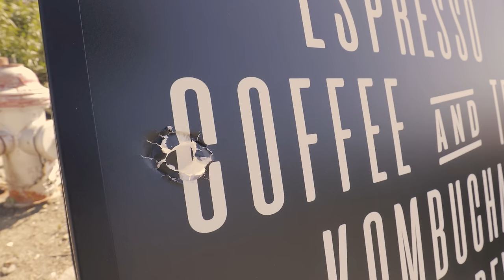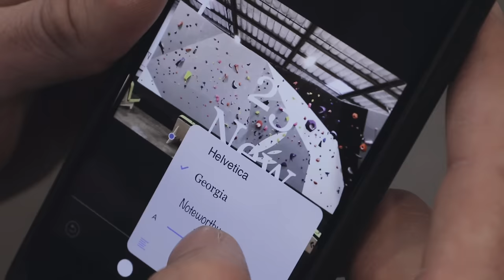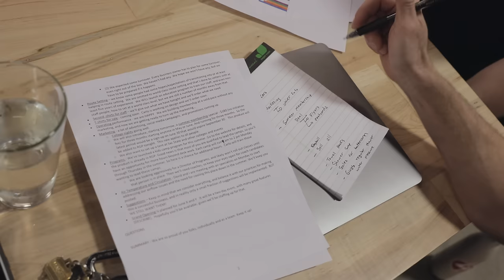Black Diamond Presents: Gym. Crag. Repeat.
It all started in the gym for BD Athlete Carlo Traversi. Now, 15 years later, he’s come full circle, tracing his roots back to where it began, only this time, as the owner of Sacramento’s new premier bouldering gym. But Carlo’s motivation is not only to provide quality plastic pulling, but also to create what he experienced growing up—a communal place for climbers to train and hang out, but also be mentored and taught the valuable ethics needed for the crag. Check out this film documenting Carlo’s journey from the gym to the crag and back again.